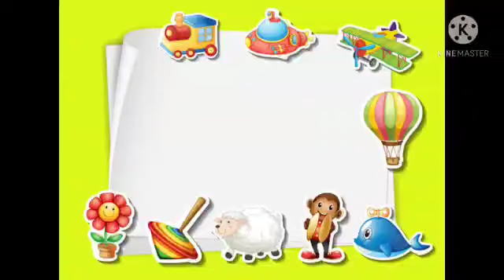May 21, 2021